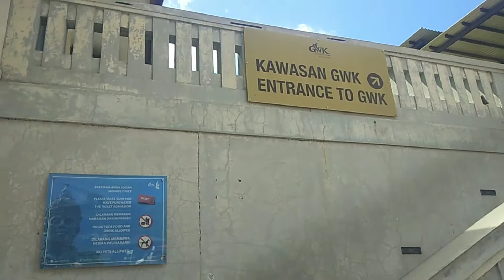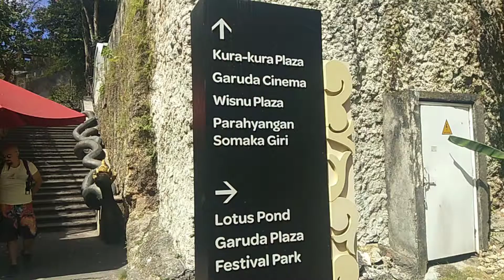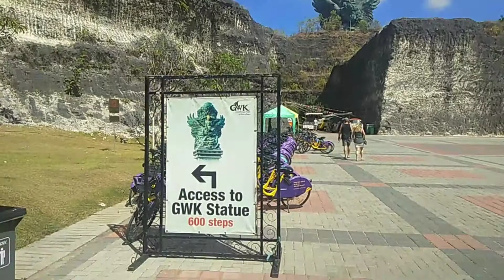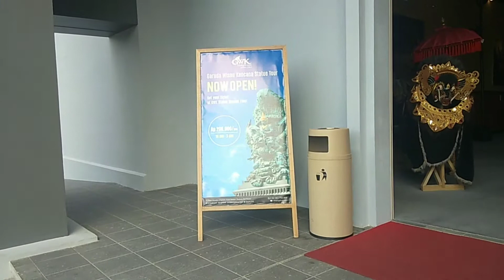From Kuala Lumpur to Bali, With Love (Part 2 - Garuda Wisnu Kencana Cultural Park)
Hi guys, so ini adalah video Part 2 waktu Zhaf di Bali. Kalini, Zhaf bawa korang semua ke Garuda Wisnu Kencana Cultural Park, sebuah tugu kemegahan bagi masyarakat di Bali.